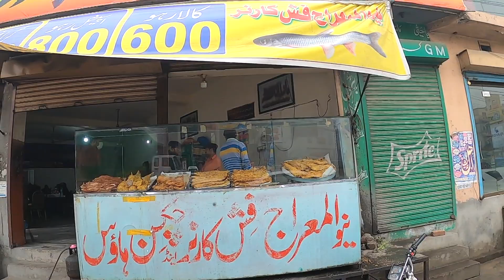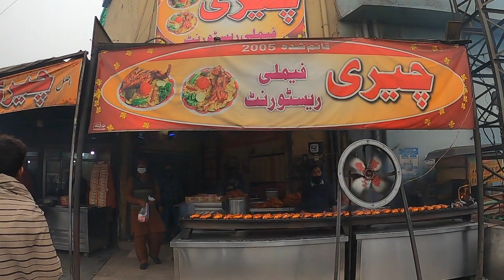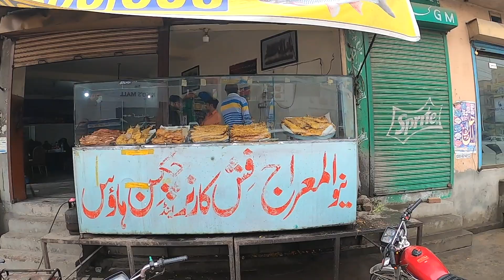Gujranwala famous foods | cherry restaurant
there are lot of gujranwala famous foods point some of them i have visited hope you'll enjoy this video is as it is very helpful if you confuse where to eat in gujranwala so watch and enjoy.
cherry restaurant
shahbaz tikka